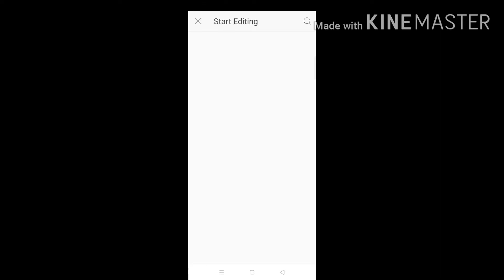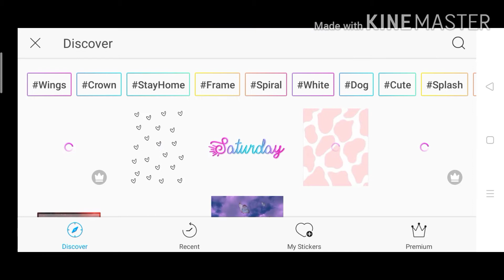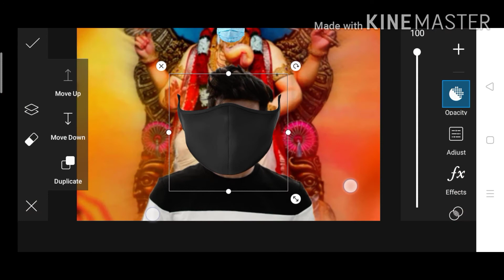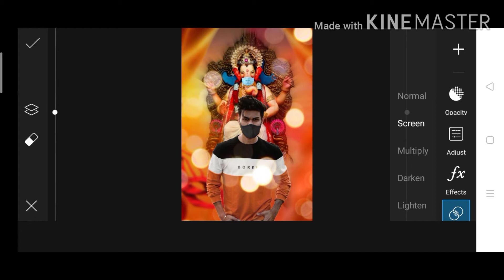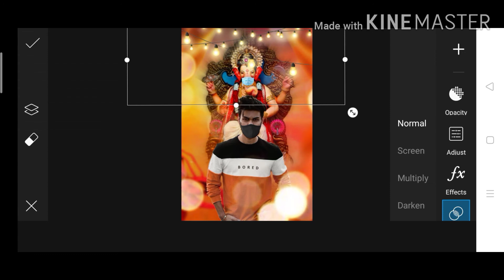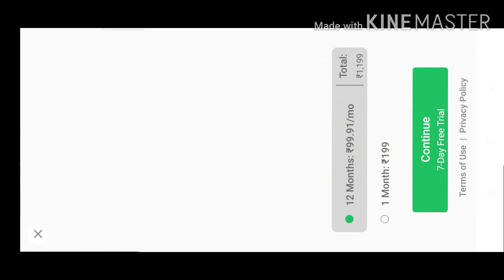Ganesh chaturthi photo editing in PicsArt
ganesh chaturthi

Happy Ganesh chaturthi to all YouTube

Agr apko ye video acha lga hoto video ko like kre sath hi Bhai ke channel ko subscribe aur us ghnti ko dba ke Meri YouTube family ke sathi bne thanks and love you all YouTube

My username
PRANAYSHARMA83

KESE BHI SUBSCRIBER KO PHOTO EDITING AUR BHI KUCH PHOTOGRAPHY SE Related VO MUJHE. Instagram pe dm kre